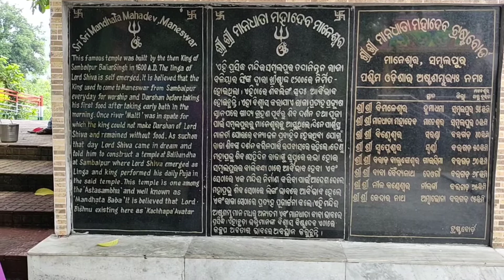Visit to Maneswar Shiva Temple...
Maneswar Shiva Temple is located 9.6  km away from Sambalpur. This famous temple was built by the King of Sambalpur Baliar Singh in 1600 A.D . The Linga of  Lord Shiva is self emerged. This temple is one amomg the 'Astasambhu' and well known as MANDHATA BABA. It is also believed that Lord Vishnu residing in form of 'Kachha' ( turtle) in the lake situated near the temple.

This is temple is historic place and good tourist attraction spot . The specific part is you will get to see turtles in lake beside the temple.